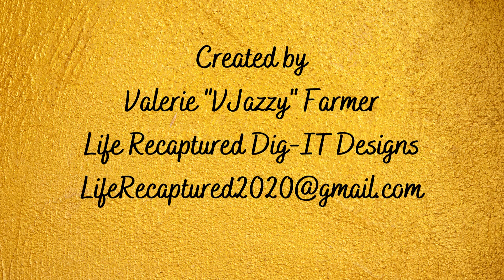You Only Live Twice (Theme Songs)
Valerie "VJazzy" Farmer performing You Only Live Twice: This eye-catching video is Part 3 of a tribute which showcases the "Theme Songs of Bond Movies".